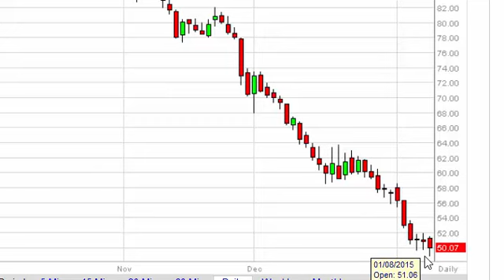Oil Technical Analysis for January 12 2015 by FXEmpire.com